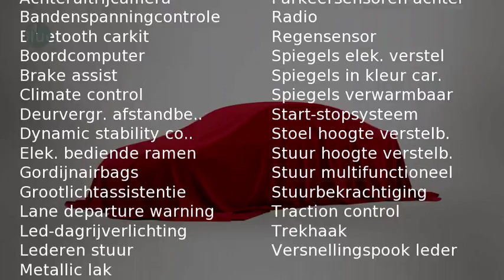Toyota Yaris 1.3 VVT-I TREND (Navigatie)